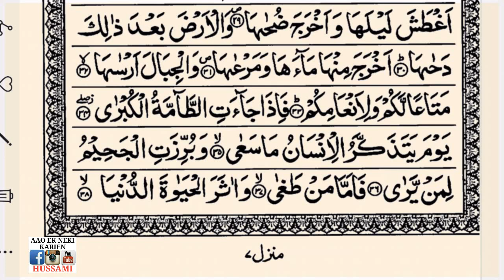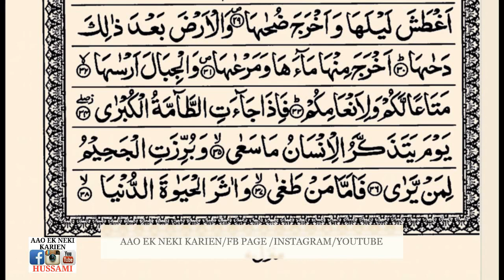SURAH NAZIYAT PART 5 | QURAN TAJWEED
Alhamdulillah  we are trying to help in any form of donation or charity for Orphan  and needy boys who are pursuing hifz e Quran studies in hostel,
* As well as  we are trying to help needy,poor,widow and less fortunate families

* u can donate us for MASJID constructions, bore wells,medical camps etc.

 Axis bank

*AAO EK NEKI KAREN Trust *

*our paytm and google pay No:  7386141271

*Interested Guys can contact at this no 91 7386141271